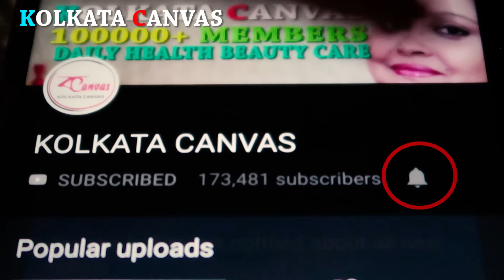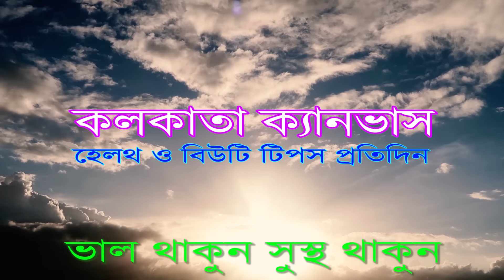"ডুমুর"খেলে কী হয় ?জানতে ভিডিওটি দেখুন।